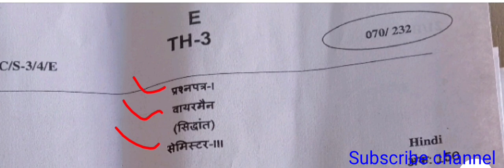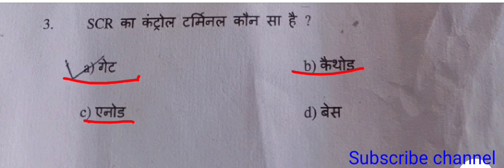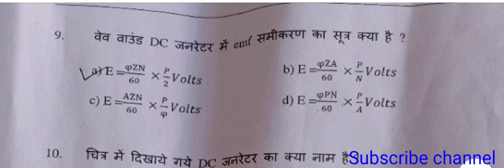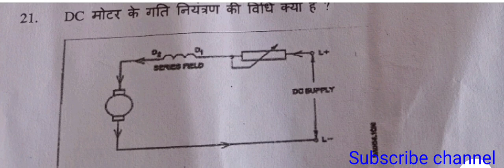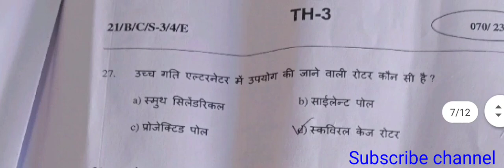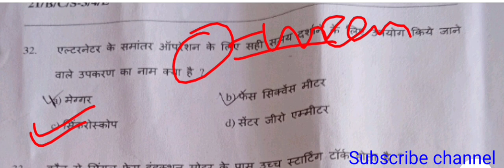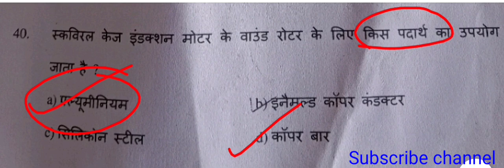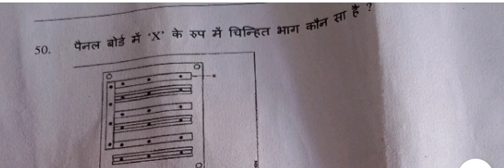Wireman answer key ITI NCVT exam 2021 3rd semester 7 October 2021 exam ITI